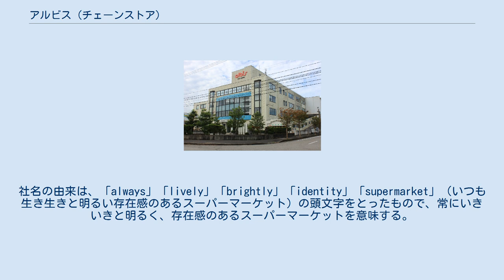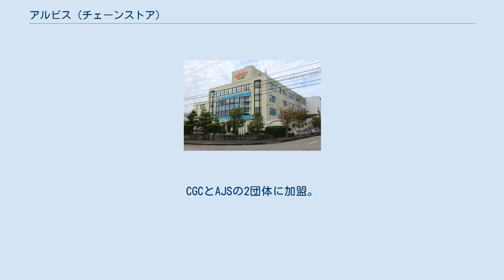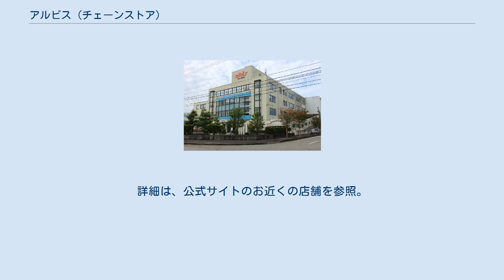アルビス (チェーンストア)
アルビス株式会社（英: Albis Co., Ltd.）は、富山県射水市に本社を置く大手小売業者、卸売業者である。
社名と同一の名称のスーパーマーケットを展開している。
東京証券取引所第1部上場（証券コード:7475）。
 1992年4月に本格的なボランタリーホールセラーを目指して、卸売業の北陸スパー本部（株）が小売業の（株）チューリップを合併して誕生した。
社名の由来は、「always」「lively」「brightly」「identity」「supermarket」（いつも生き生きと明るい存在感のあるスーパーマーケット）の頭文字をとったもので、常にいきいきと明るく、存在感のあるスーパーマーケットを意味する。
 業務内容としては、スーパーマーケットにおけるすべての部門（青果、海産、精肉、惣菜、日配、グロサリー、ノンフーズ）に対して商品供給を行う卸売部門と、富山・石川・福井の3県に店舗を展開する小売部門の2部門からなる。
 大口取引先であった加盟店の大阪屋ショップが2005年7月に脱退。
石川県能登地方に展開しているどんたくもバローと提携したため脱退。
さらに2010年8月末をもって、富山県内の小売業者9社が取引を中止。
 一方で直営店舗は着実に増えており、事業の軸足は卸売部門から小売部門へと移りつつある。
 「食品スーパー総合支援業」を標榜し、小規模スーパーマーケットチェーンに対する商品供給のほか、情報提供、コンサルティングなどの営業支援も積極的に行っている。
 アルビス新庄店 直営のスーパーマーケットチェーンを展開。
CGCとAJSの2団体に加盟。
 現在の店名は「アルビス」のみだが、かつては「チューリップ」（石川県・福井県の一部店舗）。
「ハイ・トマト」（富山県のみ。卸売として加盟していた会社で、後にアルビスが吸収合併および直営化）という店名も使用していた。
2009年に全店舗の名称を「アルビス」に統一している。
 2006年2月に石川県のスーパー「バザールフーズ」（10店舗）を買収（後に吸収合併、解散）し、その全てを「チューリップ」（アルビス直営店）とした。
これは2005年7月に卸部門の取引先から脱退した「大阪屋ショップ」の売上をカバーするためと推測される。
当時、卸売部門で3割の売上を占めていた大阪屋ショップ他の加盟店の脱退により、早急に売上をカバーする必要があった。
「バザールフーズ」の買収によって、卸売部門と小売部門の売上が逆転した。
小売部門の売上増加は、経営戦略的に発生したものではなく、大口取引先の脱退による緊急措置による結果と見てよい。
 2009年10月には、富山県のスーパー「サンピュアー」およびチェーン本部会社の「新鮮市場」を買収、完全子会社化した。
店名はしばらくの間は据え置かれていたが、後にアルビスに変更した。
さらに2011年4月に「新鮮市場」は「サンピュアー」に吸収合併され解散した。
 2013年12月25日、石川県でスーパーマーケットを展開しながらも業績が悪化し、民事再生法を申請していた東京ストアーの事業を継承することを決定。
2014年2月末にその新会社の全株式を取得し完全子会社化することが発表された。
 2018年10月31日には富山市南部に展開するオレンジマートを買収し、完全子会社化した。
 2020年2月時点の出店状況は以下のとおり。